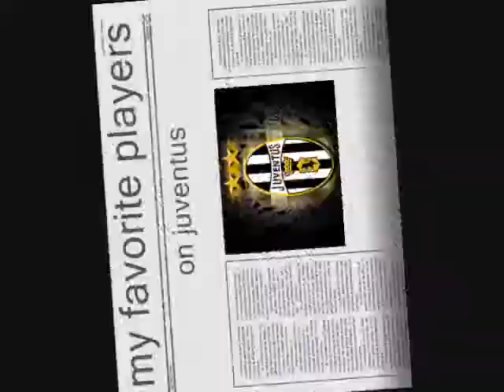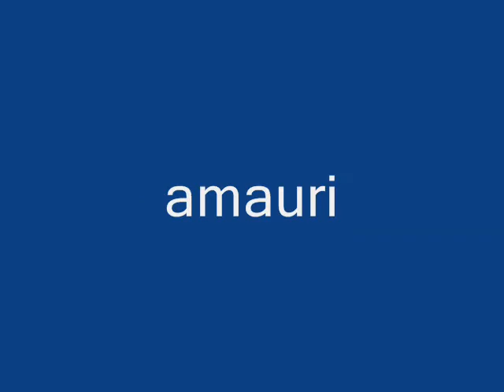my favourite players on juventus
READ THIS
see the whole movie before you write a comments